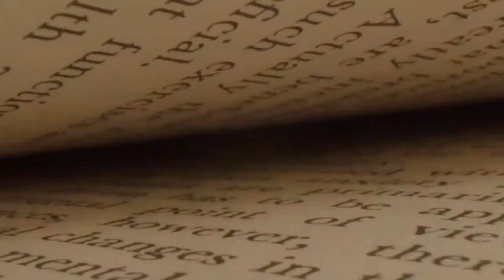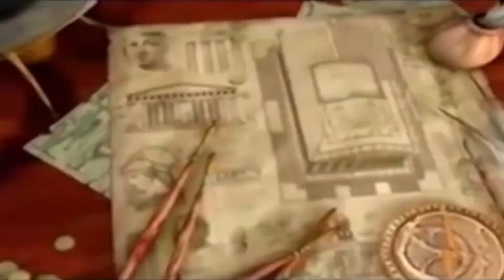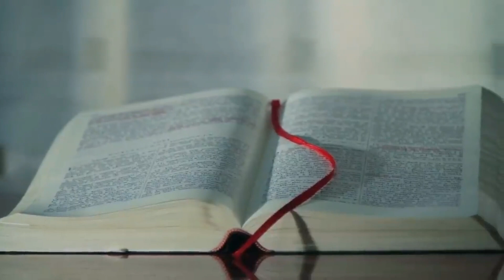प्राचीन दुनिया के 7 अजूबे | The Seven Wonders of Ancient World in Hindi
सहारा रेगिस्तान के बिना, क्या अमेज़न जंगल नष्ट हो जाएगा? | Why the Amazon Rainforest NEEDS the Sahara Desert to Survive

जिस कारण से वैज्ञानिक मिस्र के पिरामिडों से डरते हैं | Nikola Tesla Reveals Truth about Pyramids

Bermuda Triangle से भी ज्यादा खतरनाक ये समुद्र | Mystery of Sargasso Sea | What is The Sargasso Sea

Mariana Trench में छिपा रहस्यमय दानव | How Long is The Mariana Trench | The Mariana Trench Footage